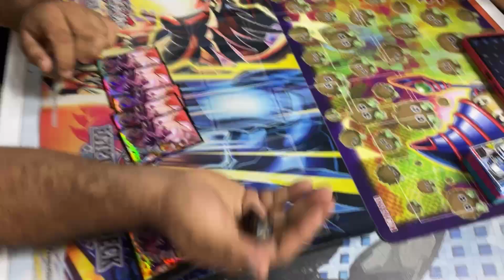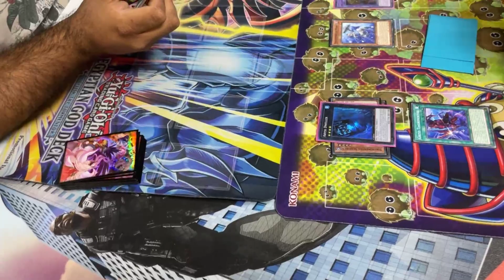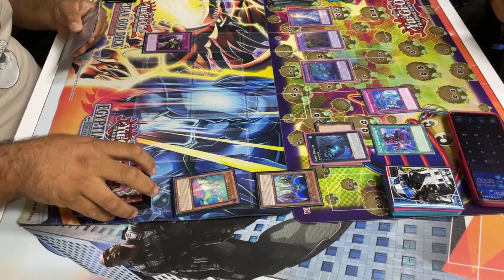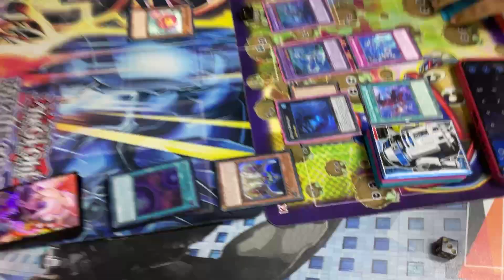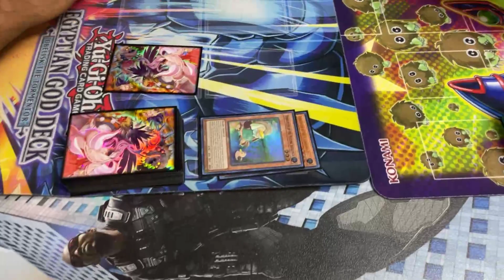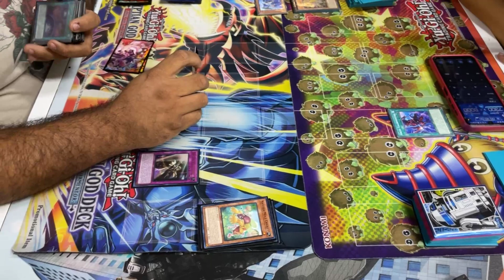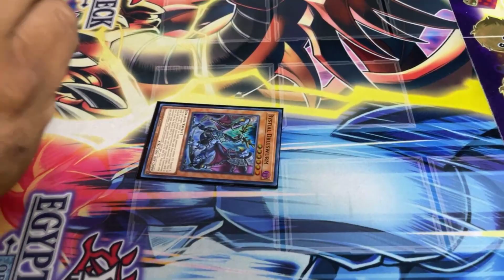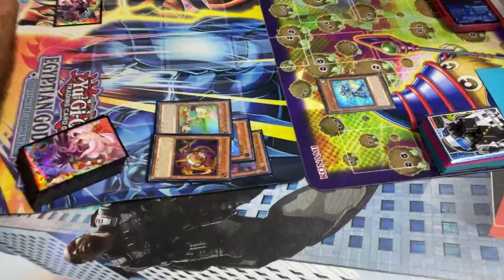NATURIAS VS TEARLEMENTS “SE LE PASÓ LA MANO Y LE REVENTÓ EL 🍑💦💦🥵🥵🤤🤤🥵🥵💦💦🔥🔥